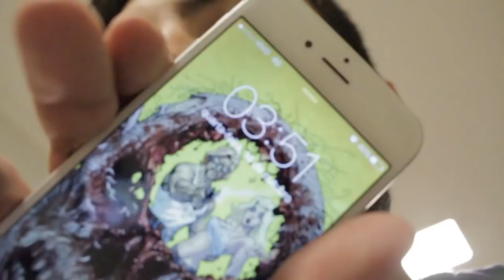7 DIAS SEM DORMIR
Valeeu!